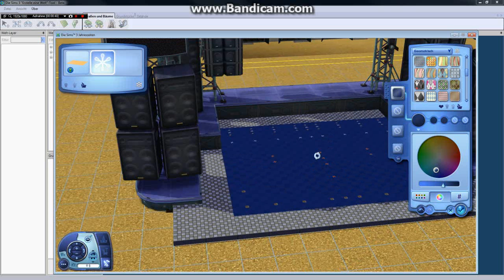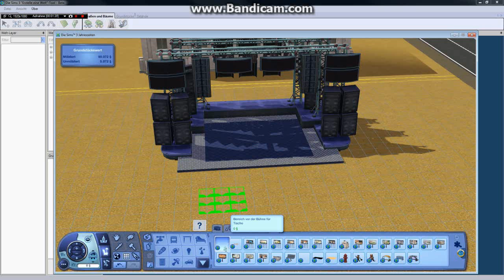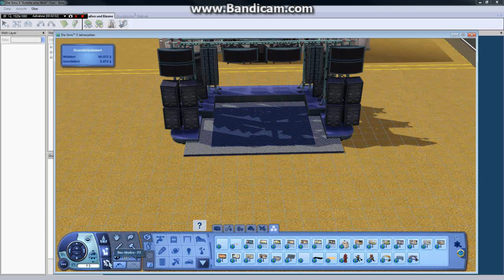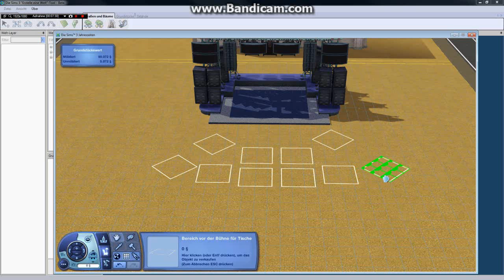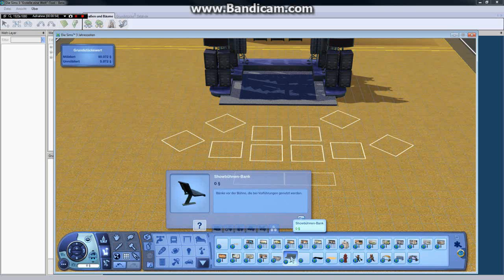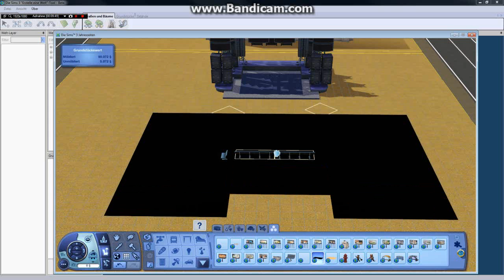Let's create "Sims 3 Erstelle eine Welt Tool" - #039 Showbühne Teil 3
Ich baue eine Bühne, zumindest versuche ich es, den das Spiel legt mir Steine in den Weg, wo es nur kann. Trotz einiger sehr toller Bugs komme ich doch zu einem recht schicken Ergebnis.